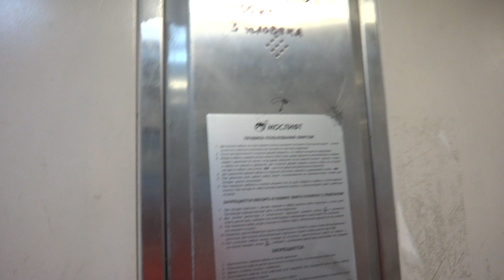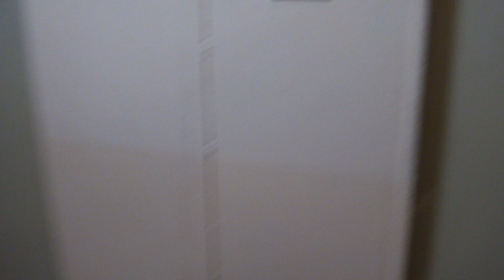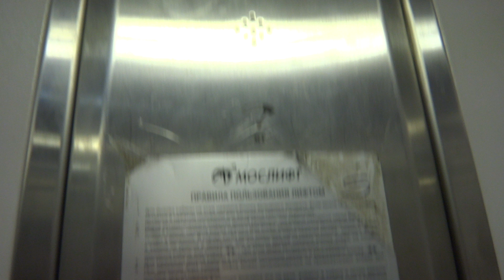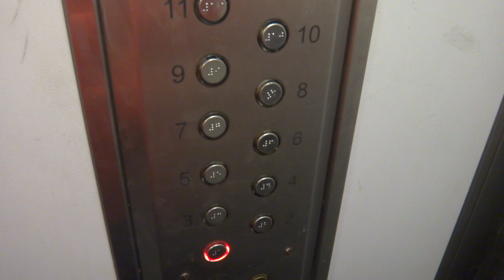Пассажирские лифты V=0,71 м-с, Q=320 кг (4107)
Нагатинская 9к1